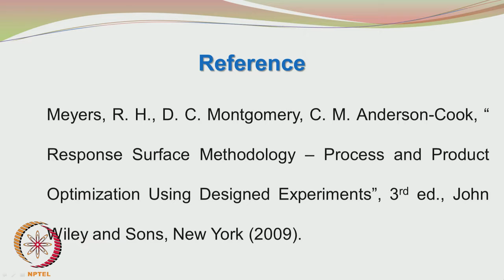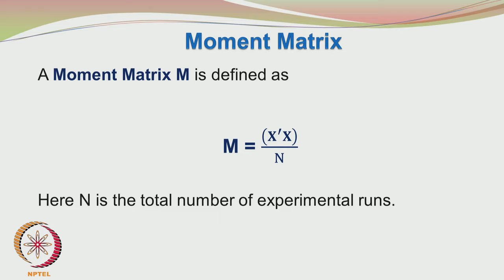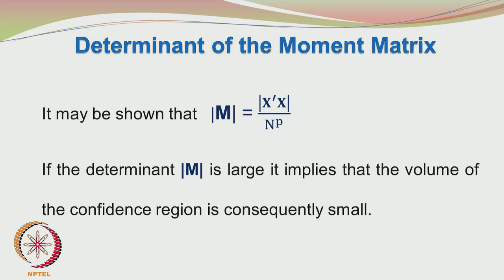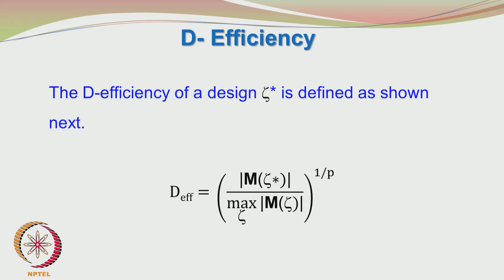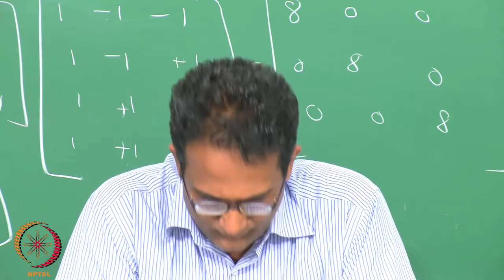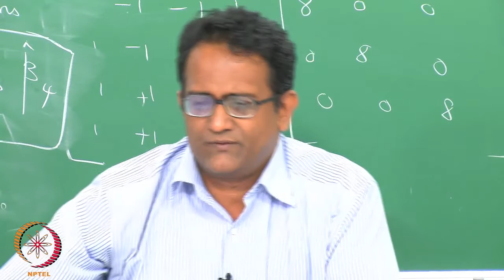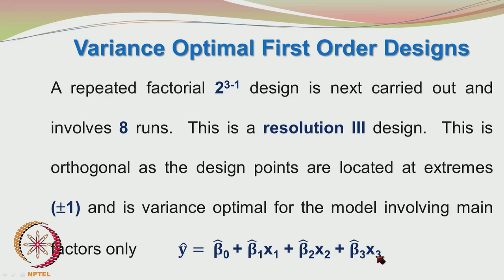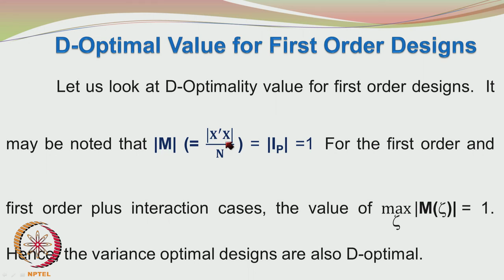Mod-01 Lec-51 Optimal Designs – Part A